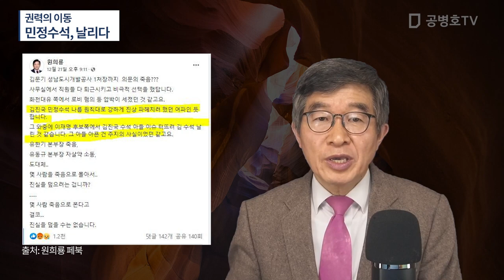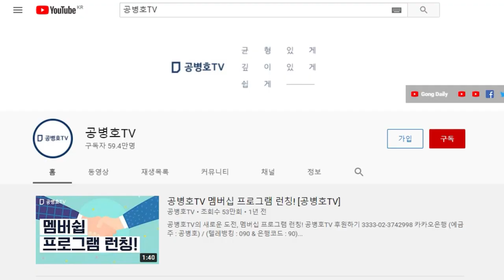권력의 추가 크게 기울다 / 마음에 들지 않으면 누구든 날려버릴 수 있어 [공병호TV]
Bitcoin : 3MTW849AkP2ftLeSK2teZHMmzLu7Z83s9U